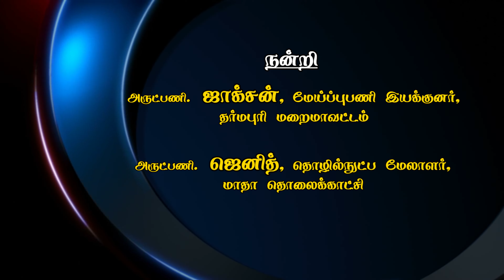Aram Sei || Child In Media || - Episode - 2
A talk show that helps an interaction between participants and Dr. Shilpa Terrance.